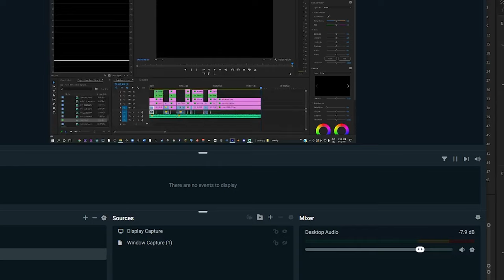Just up the road, and around the corner.(Lead fishing Big Browns in The Mighty Murray River. 2021)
Trout fishing once again. This time in one of Australia's great Trout fisheries, that has a reputation of multiple Australian record captures. The Murray River.  A lot of hard work and time has gone into this video, not just by myself, but by many.
I would like to say a huge thanks to Reuben Corr who edited this video, and put a lot of hard work into it through multiple hours of editing.
I would also like to say a big thanks to the people who star in this video:
John Rupic
Josh Read and his father Mr Read
Ross Borella
Calvin Smith
and who have all put in as much as me into making this video happen.
Check out Josh Read who also has a fishing YouTube Channel as well.